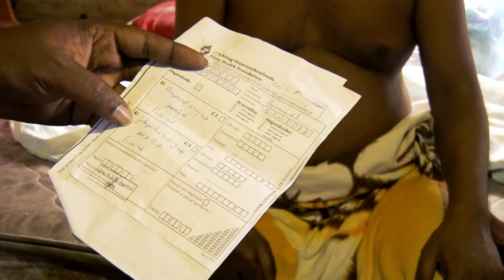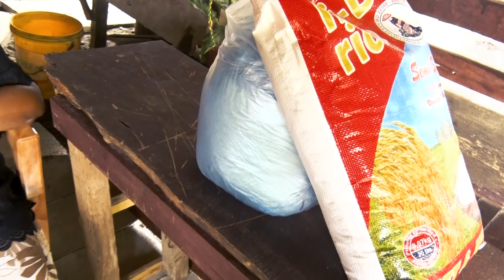TBN Yepi Deh! Aflevering 217